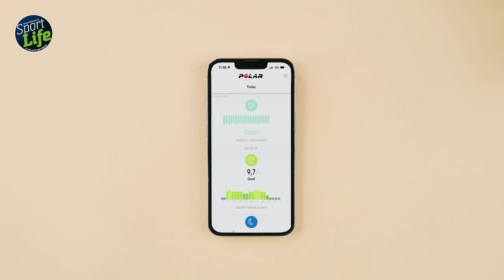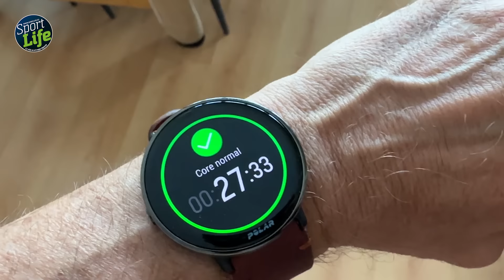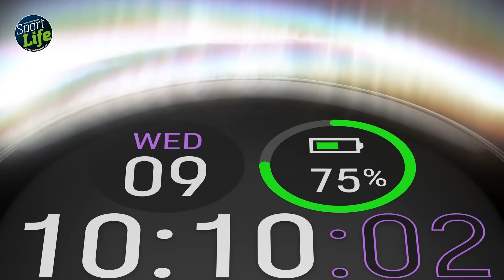POLAR IGNITE 3 TITANIUM | SPORT LIFE